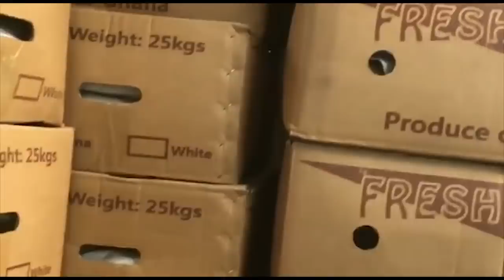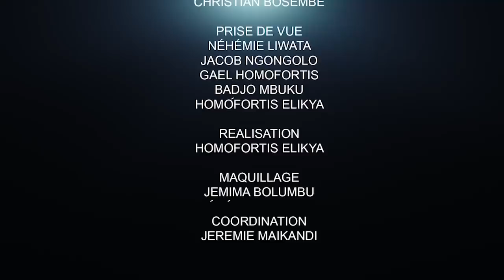CRITIK INFOS 31.12.20 SOCIÉTÉ ÉGAL, L'ARBRE QUI CACHE LA FORÊT : ENTRE ARRESTATION ET ENCLOS.